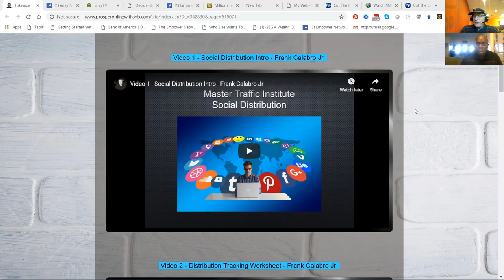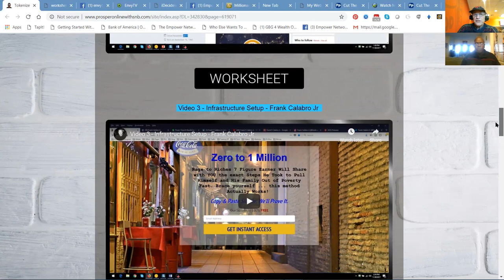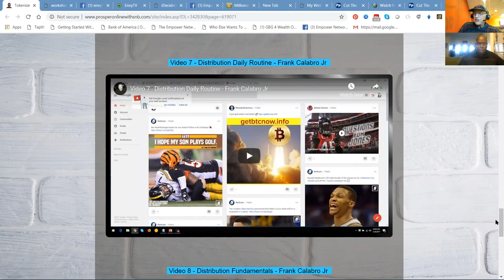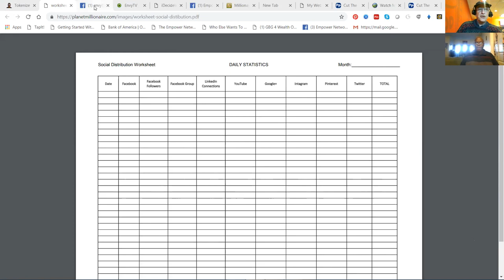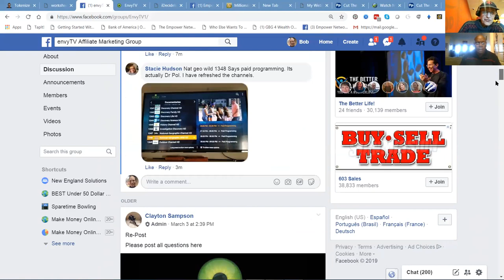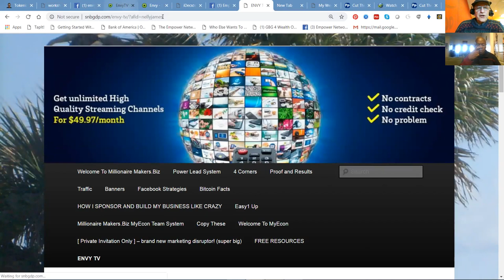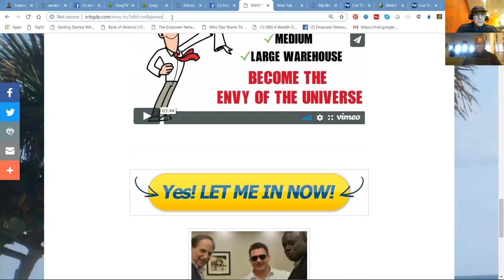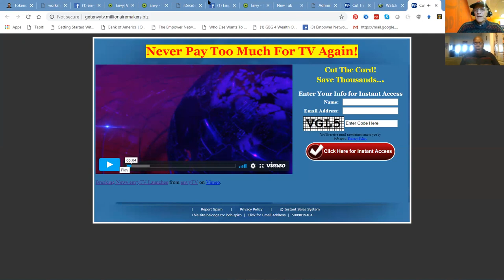Millionaire Makers.Biz ENVY TV Review